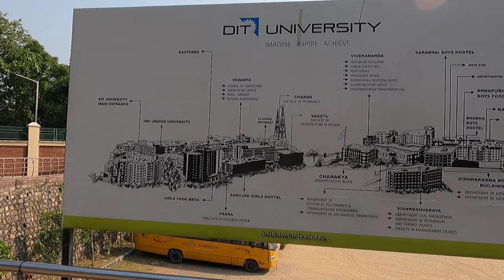NEVER EXPECTED THIS | SO HAPPY TO RETURN TO COLLEGE | DIT UNIVERSITY